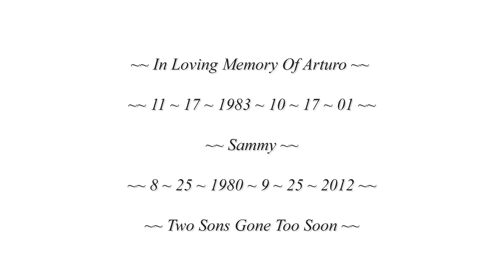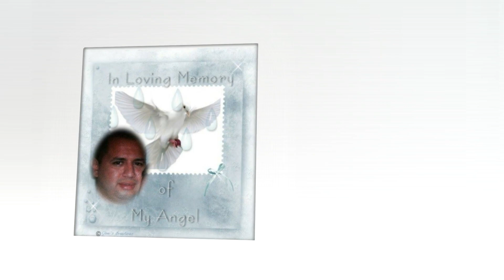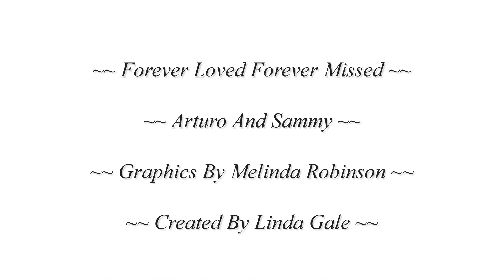In Loving Memory Of Arturo And Sammy !!